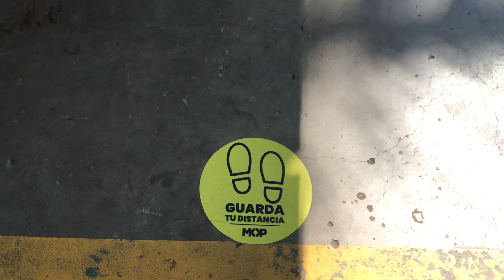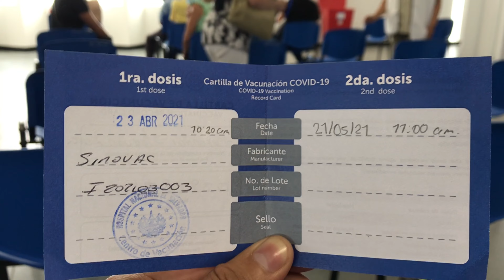Vacuna 💉 COVID-19 🙂 Mi primera dosis en Hospital de El Salvador 🏥 🇸🇻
Les comparto amigos , mi experiencia personal de mi primera dosis de la Vacuna Covid -19 , desde El Hospital de El Salvador 🇸🇻 🏥

También quiero dejarles el sitio Web oficial de presidencia para poder agendar su cita de vacunación. Que por ahora va por fases